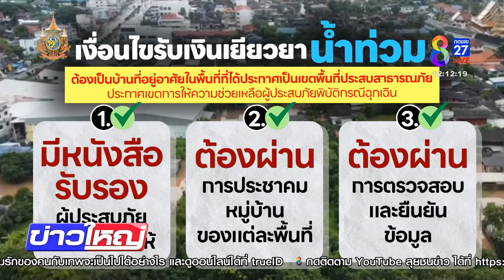รัฐเริ่มโอนเงินเยียวยาน้ำท่วมชาวเชียงราย | 27 ก.ย. 67 | ข่าวใหญ่ช่อง8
มีข่าวดีสำหรับผู้ประสบภัยน้ำท่วม วันนี้ ปภ. เริ่มโอนเงินเยียวยาเข้าบัญชี  / โดยกลุ่มแรกที่จะได้รับคือผู้ประสบภัย 3 อำเภอของ จ.เชียงราย